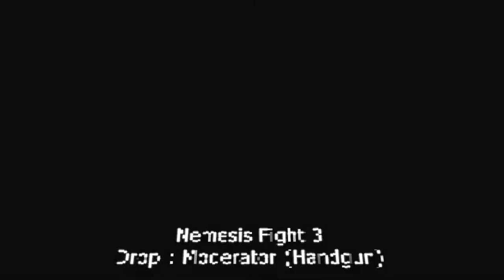I FIGHT NEMESIS WITH NORMAL KNIFE ONLY (ALL DROP NEMESIS)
All nemesis fight with knife only.